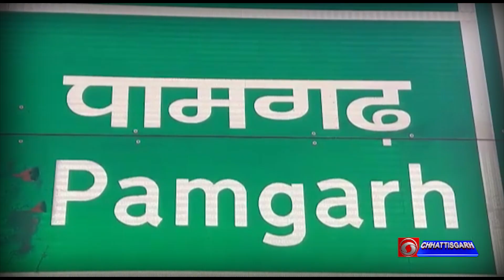जानिये जांजगीर जिले की पामगढ़ विधानसभा सीट का चुनावी समीकरण